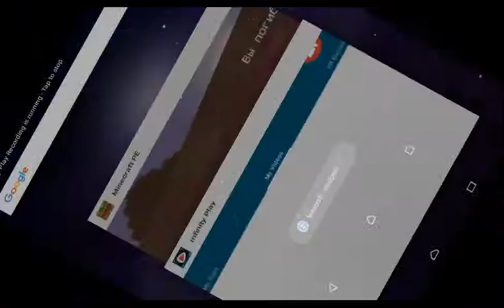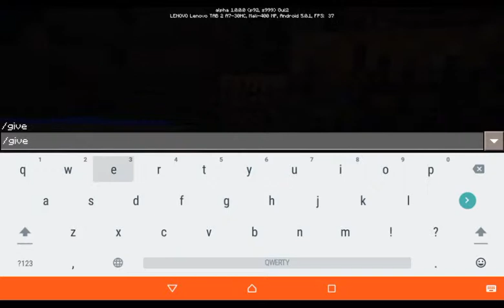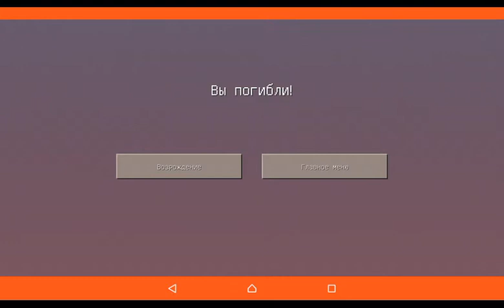Minecraft Wrong Deaths by Mobs (14)